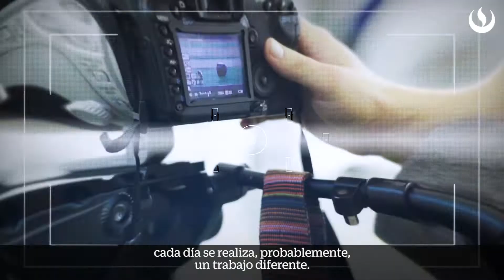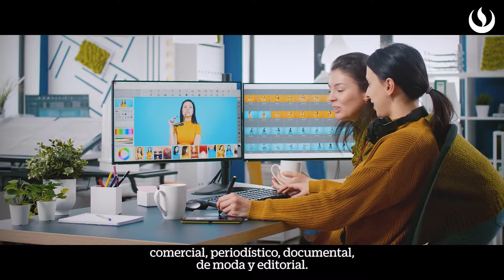Conoce la carrera de Comunicación y Fotografía de la UPC